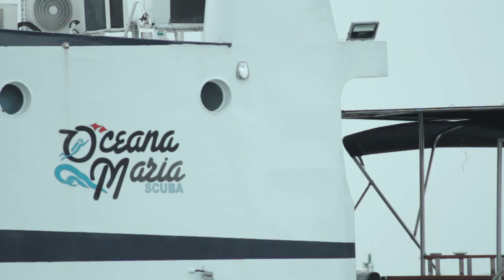The Inspirational Storyline of Eli Balabat in Meet Up kay Oi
A young man belongs to the poorest of the poor as a fisherman and his beloved family. Once he was a Habal-habal motorcycle, family driver and more humble and low jobs just to earn a living. As time passed by Eli Balabat  from an ordinary man became extra ordinary man as he handle now group of companies and helping many people to fulfill and reach their dreams. Let's listen to the humble beginnings of Eli Balabat storyline in Meet Up Kay Oi Meet Up Kay Oi "Ang Kanilang Inspirational Storylines".